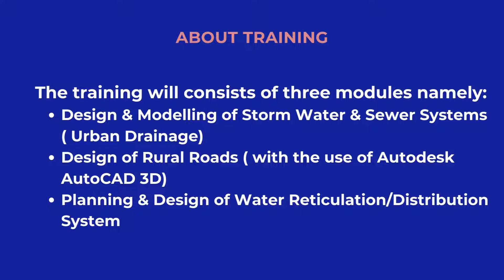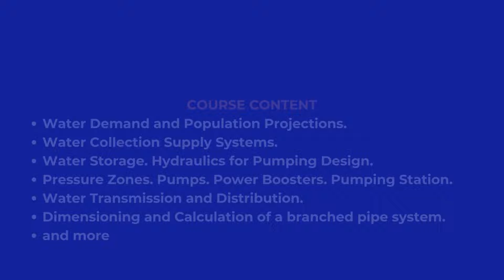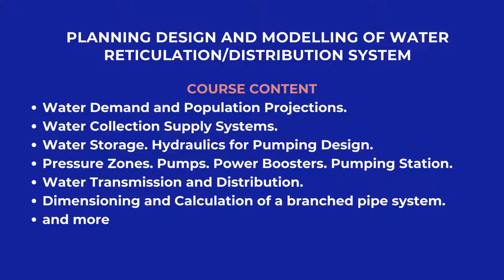INFRALAB PROMO VIDEO